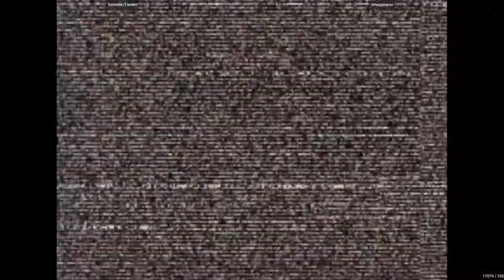SatsuiNoTanden VS smugginyou - Capcom Vs. SNK 2